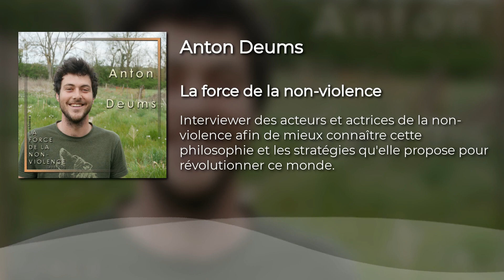13. Rencontre avec Anton Deums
"On peut refuser de perpétuer la violence envers nous-mêmes, dans nos relations avec les autres et plus globalement dans la société. C'est une manière de rester libre, c'est une manière de dire : vous ne pourrez pas contraindre mon esprit et ce que je choisis, c'est l'amour. "

Militant d'Extinction Rebellion, parti sur les routes du Népal, de l'Inde et du Tibet à l'âge de 20 ans - voir les documentaires "Sur les sentiers de la rencontre" et "Digression tibétaine"  -, Anton Deums  a sillonné pendant quelques années les éco-lieux de France, avec sa compagne Romane à bord de leur camion "Mobilab Songo", partageant en ligne et en vrai les savoir-faire et savoir-être qu'ils apprenaient au contact des personnes rencontrées et des liens créés.
Sur la page d'accueil de son site, nous pouvons lire : "Lorsqu'un seul homme rêve, ce n'est qu'un rêve. Mais si beaucoup d'hommes rêvent ensemble, c'est le début d'une nouvelle réalité." (F. Hundertwasser).
Si Anton Deums est un rêveur, c'est dans le sens le plus noble du terme : il expérimente, tient compte de tous les tenants et aboutissants et tend à faire advenir au monde sa vision humaniste et écologiste d'une société respectueuse de son environnement. Aujourd'hui en quête d'une ferme où s'installer en collectif, Anton partage son temps entre la vie avec sa famille, le militantisme, sa formation au métier de paysan et ses recherches sur la résilience des territoires.

Crédits :

"Nous sommes le silence" : Chant des militants d'Extinction Rébellion en manifestation

Mixage et musique originale : Nikita Gouzovsky

Diffusion sur Art District Radio mardi 11 ou jeudi 13 mai à 11h